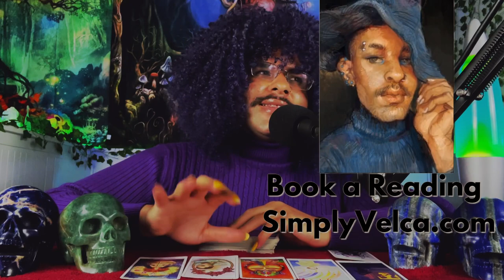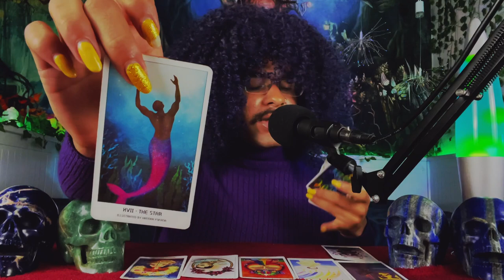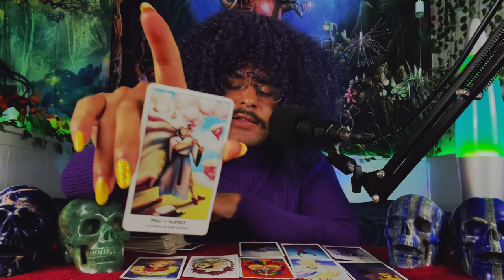Leo ♌️ "YESS! You Aren't Even Prepared For This Coming" March 2022 Weekly Tarot Horoscope Reading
This is a weekly 2022 Tarot reading Horoscope for the Zodiac sign - Leo for the week of March 2022. This weekly Leo tarot reading forecast covers the subjects of Love, soulmate & twin flame connections, career, money & financial, and general overall messages. These weekly Leo tarot readings also includes predictions for Leo. These messages that came through in the tarot cards for this weekly tarot reading are for ALL Leos under the Sun, Moon, Rising zodiac sign for the week of March 2022

~ 🖤 Amazon Wishlist 🤍 ~

$SimplyVelca

~ 🖤 Social Media 🤍 ~

🎵 Music Credits 🎶